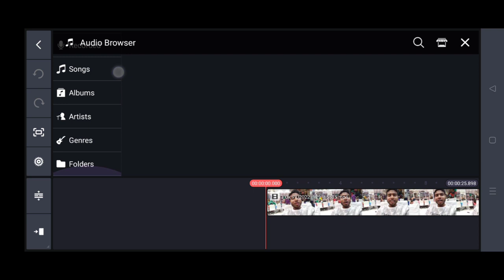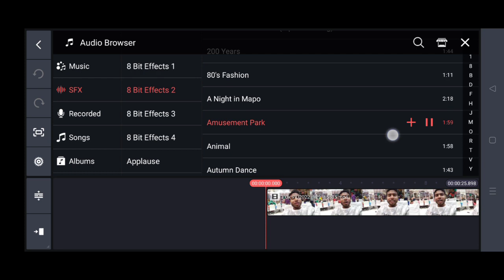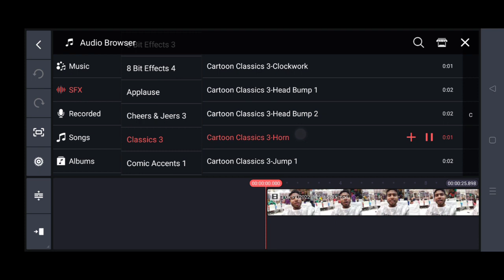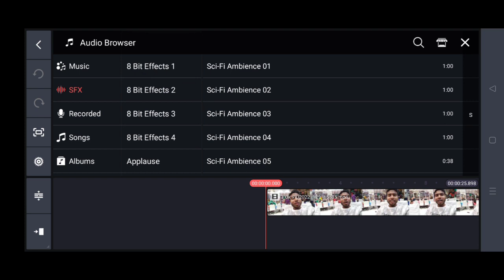Kinemaster Biggest Update Background Music 2022👍 500 Feature in Kinemaster new updates music